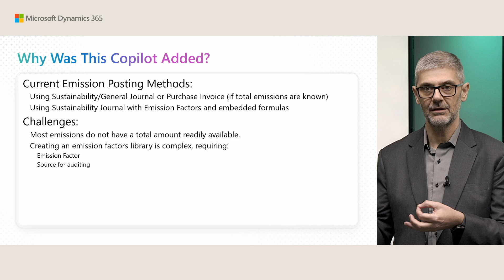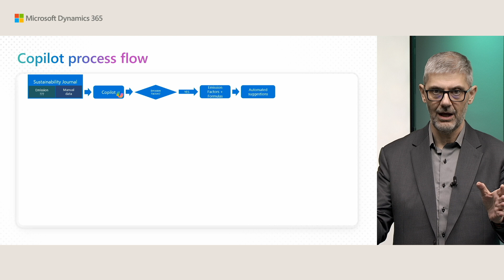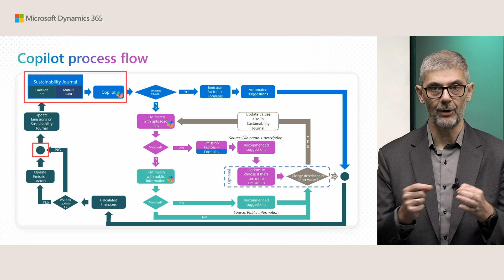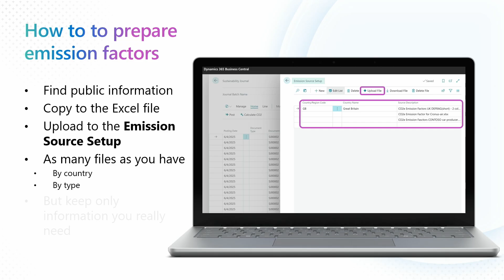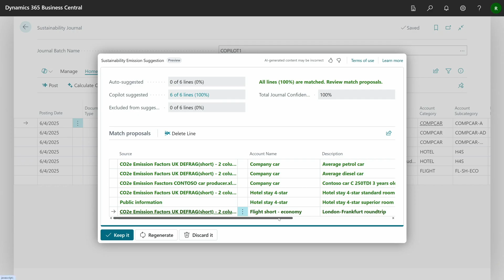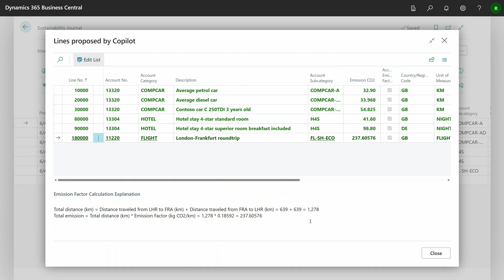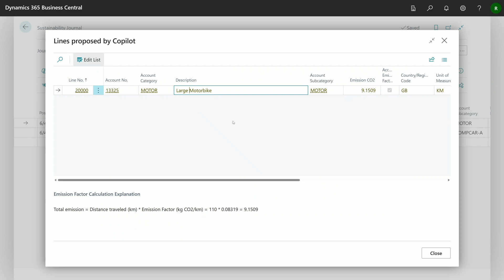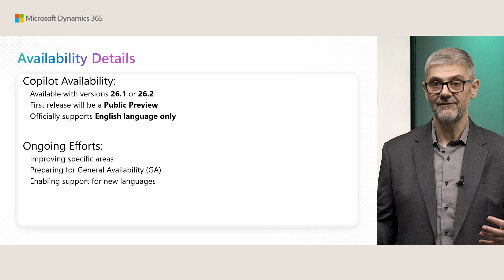What's new: Copilot for sustainability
In the case where a user lacks emission factors, Copilot can calculate the total emissions using inbound details from the sustainability journal and even recalculate emission factors for future use.